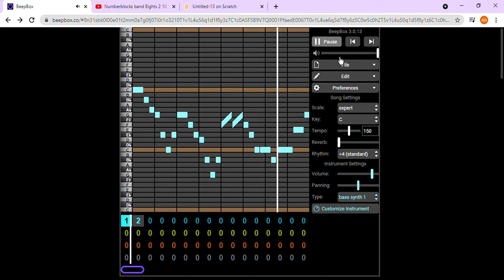Remade agapi's 19.375 sound (HOLY, 250 SUBS)